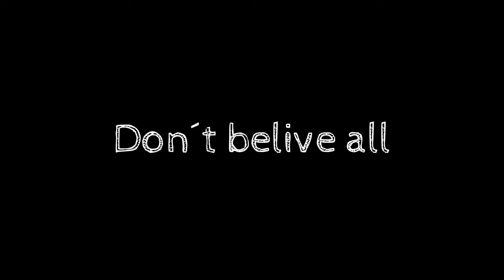Real Ufo caught Compilation fakes - OVNI Video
Compilacion de videos falsos de OVNIs encontrados. Busca la verdad sobre los alienigenas y sus evidencias y dejate de engañar con los canales que solo buscan un video viral